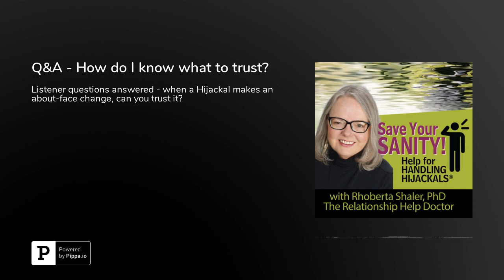Q&A - How do I know what to trust?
Listener questions answered - when a Hijackal makes an about-face change, can you trust it?

and toxic relationships can be at home, at work, at play... with your parent, boss, spouse, sibling, friend, co-worker.

No worries about where in the world you live. I work through private, secure video conferencing. So, we can certainly work together to figure a few things out.

Are you looking for relief from the pain, confusion and drama of toxic relationships? I can help.

You can reclaim your personal power. Keep watching my videos on YouTube to find strategies for changing your relationship dynamics.. When you're ready, let's talk.
You can take advantage of my one-time. new client introductory Consultation here (only $97 for a full hour)

WANT A SAFE PLACE-- off social media--
TO TALK, ASK QUESTIONS, GET EXPERT ANSWERS & SUPPORT?

Explore my eCourses to build your confidence in dealing with narcissistic people.